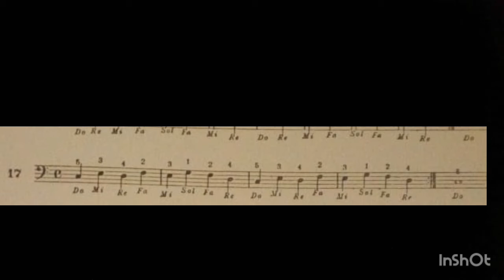Da Clave de Fá - 17 - Método de Piano (2) de Angelis & Francisco Russo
🎶 🎧 aprenda a tocar piano do zero, aprendendo a desenvolver a sua técnica pianistas e sua leitura de piano. Clique agora no link pra saber mais